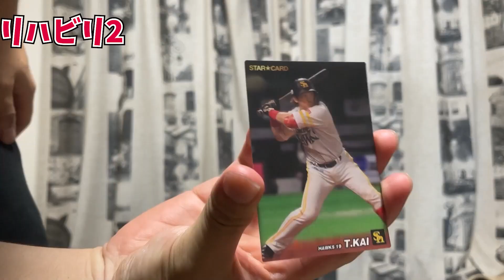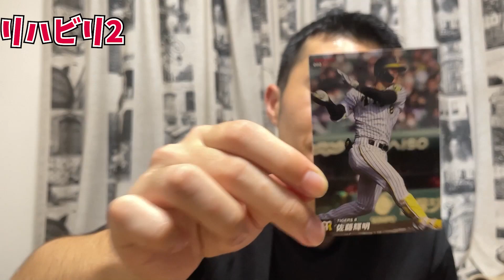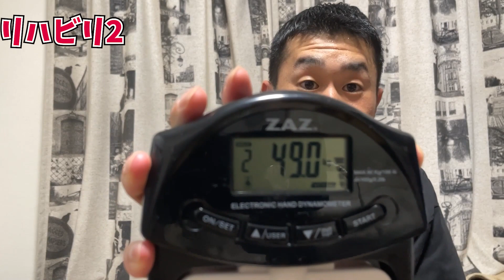骨折した手でプロ野球チップスを開けれるか問題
骨折した手でプロ野球チップスを開封してみました。リハビリ頑張ります

漢咲コータロー